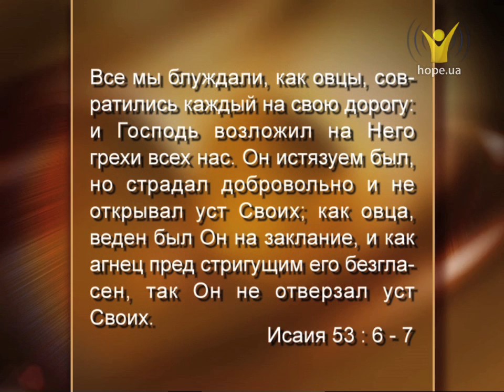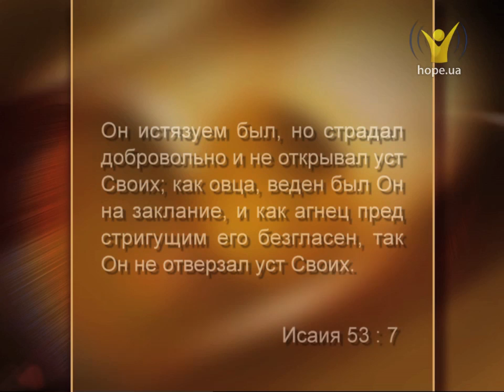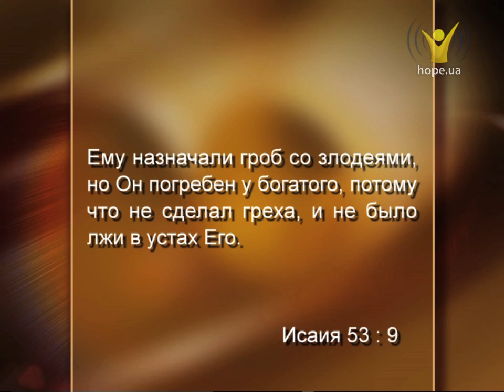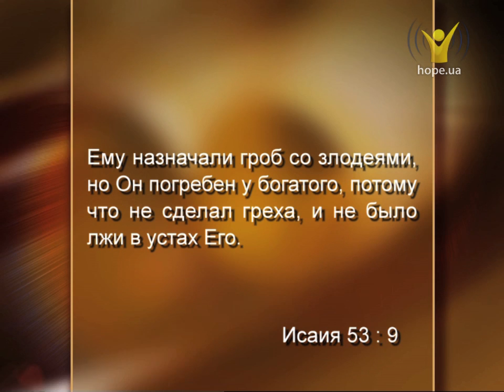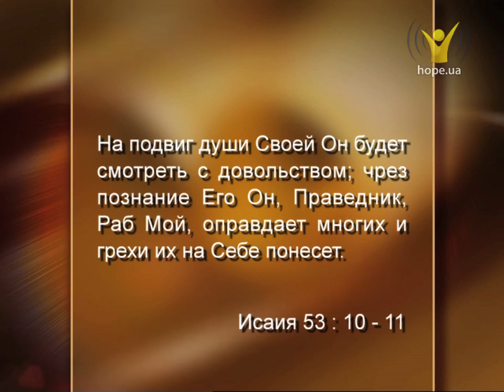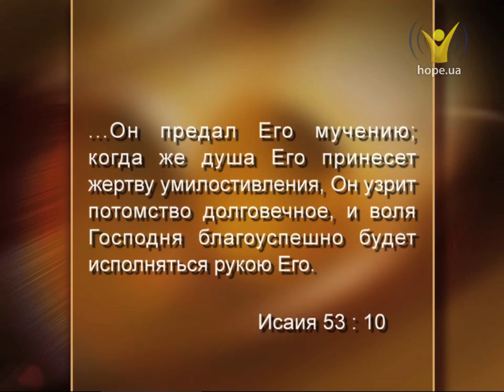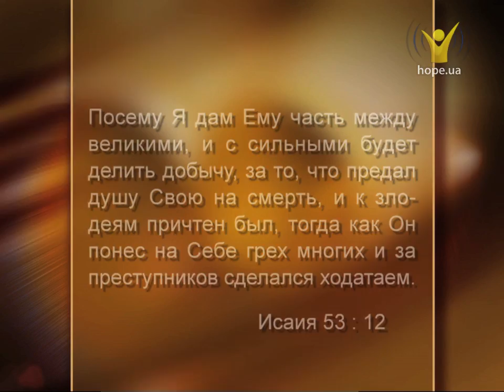Зачем Иисус Христос должен был умереть? Пророк Исаия о смерти Мессии | Пророки говорят [14/10]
Иисус Христос, будучи Богом, вынужден был умереть на кресте как преступник. В книге пророка Исаии, 53 главе, Господь открывает значение смерти Мессии. Что же Исаия предсказал о смерти Иисуса? Почему Иисуса похоронили не как преступника?

Гость: Ростислав Волкославский